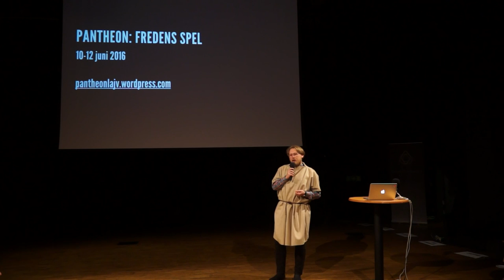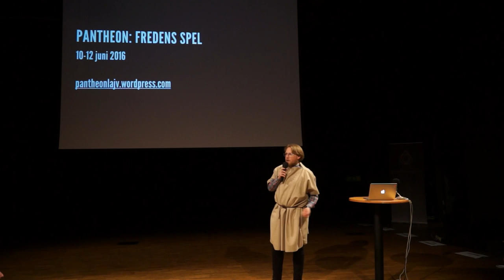Pantheon: Fredens spel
Pantheon är en historisk fantasyvärld inspirerad av den grekiska och romerska antiken. Lajvet syftar till att utforska en historisk period och en mytologi som sällan uppmärksammas i lajvsverige.

Fredens spel är ett lajv som kretsar kring ett gladiatorspel i en av Roms protektorat. Här blandas fest och skådespel med allt annat som man kan tänka sig ha förekommit i den antika världen.